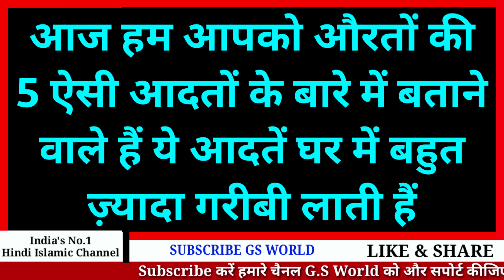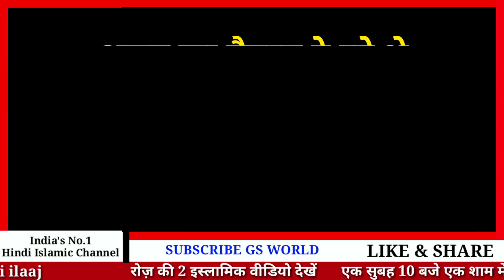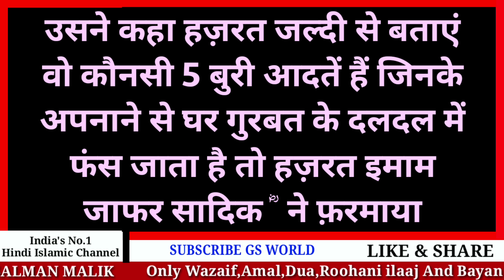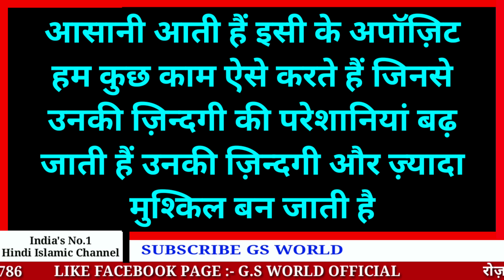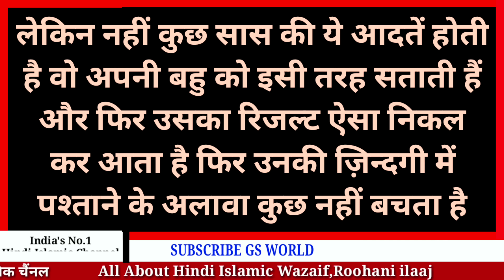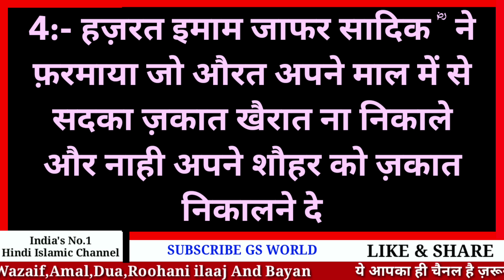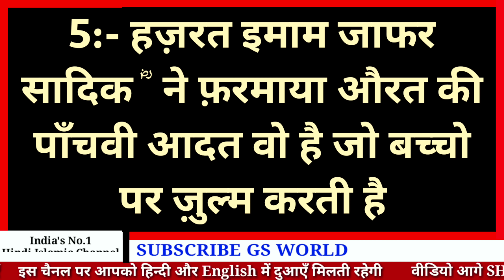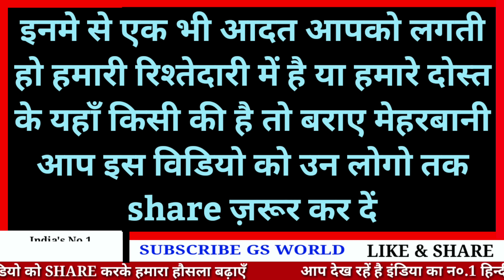Biwi Ki 5 Gunah Ko Garib Karte Hai | Aurat Ki 5 Aadat Ghar Me Garibi Lati Hain | GS World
GS World presents Ghar Me Garibi Aane Ko Nishaniyan,
Ghar Me Garibi Aane Ki Wajah,
Ghar Me Gurbat Aane Ki Nishaniyan,
Gurbat Ki Wajah,
GS World New Video,

Shukriya
Allah Hafiz

Salman Malik

Video Title